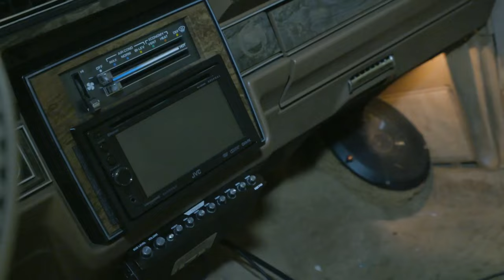Welcome to the Chop Shop | Underworld, Inc.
Sparks is a legitimate business owner by day, and a stolen car chop shop kingpin by night.